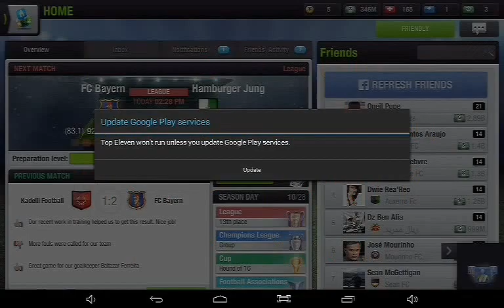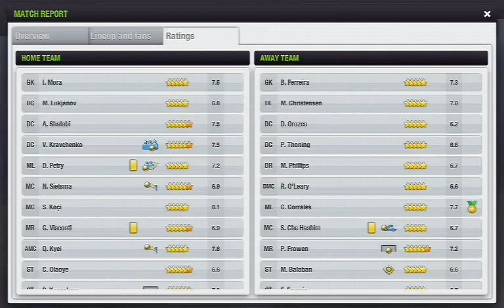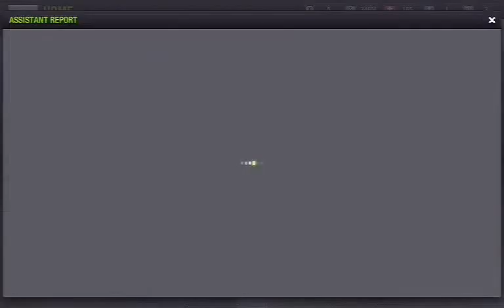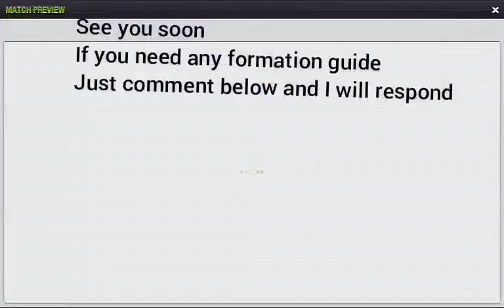Top eleven guide to beat 3-4-1-2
I play football for a living as well as teaching kids on robots and programing circuit boards. I was out with family members so I didnt have access to the net. But am back now.